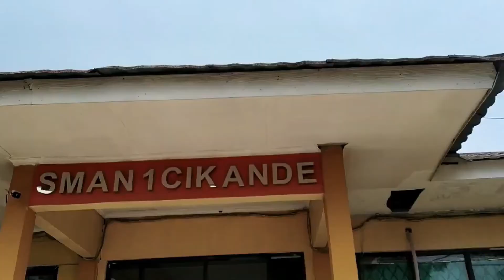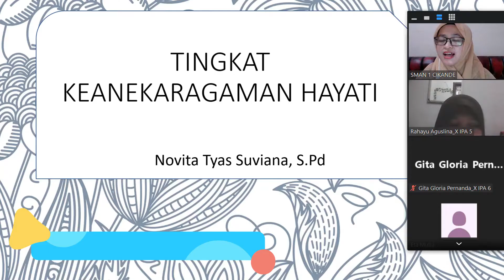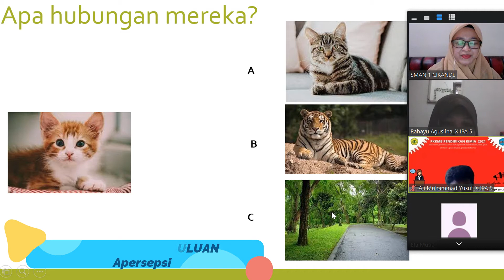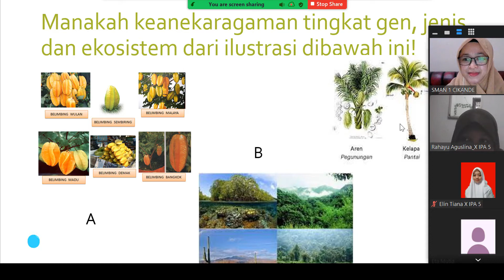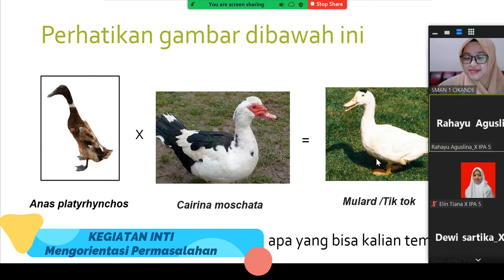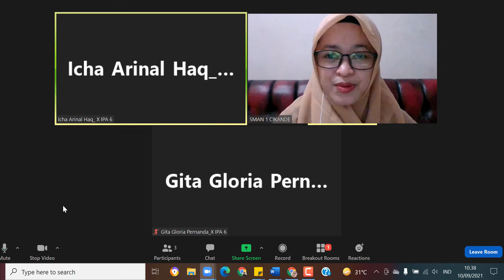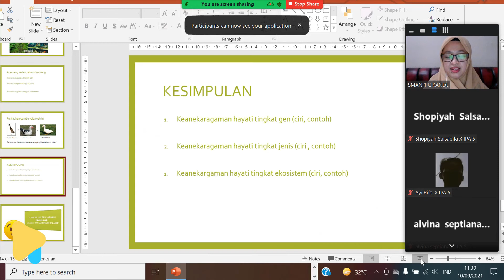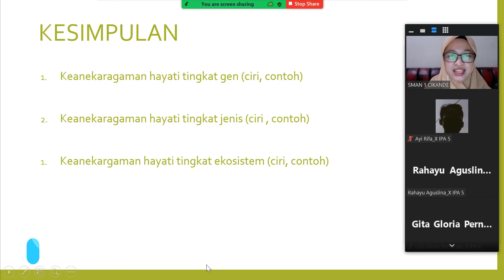PPL SIKLUS 2 (KEANEKARAGAMAN HAYATI KELAS X)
Video ini merupakan video pembelajaran dalam rangka PPL pada siklus kedua yang dilaksanakan pada tanggal 10 September 2021 materi keanekaragaman hayati kelas X di SMAN 1 Cikande